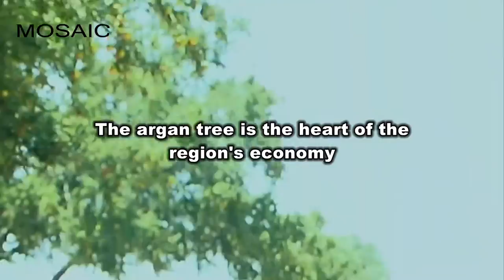Mosaic Video Arts - Argan